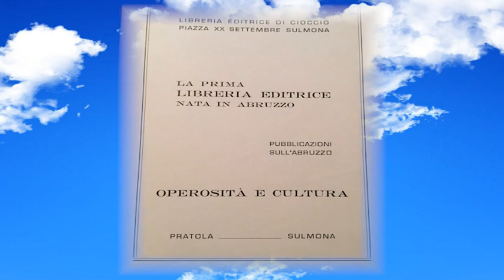SULMONA DA' L'ADDIO AL PRIMO EDITORE D'ABRUZZO